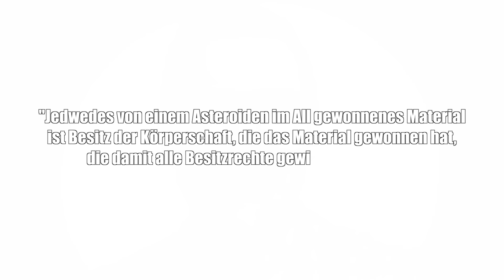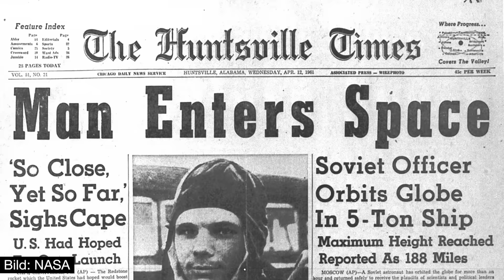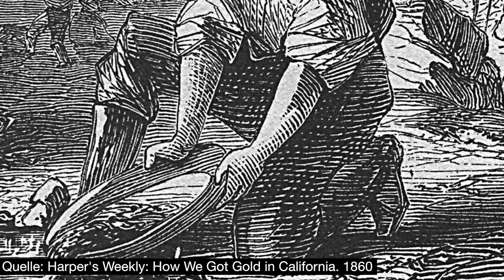Wem gehört eigentlich das Weltall? - Clixoom Science & Fiction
Der Weltraum, unendliche Weiten. Und jetzt auch mit neuem Besitzer - den vereinigten Staaten von Amerika!  Was Experten zu den Besitzverhältnissen des Alls sagen und was ein schon seit 1967 bestehender Vertrag darüber aussagt, das erfahrt ihr heute bei Clixoom Science & Fiction!

Moderator: Christoph Krachten
Skript: Marius Stolz, Peter Knollmann
Schnitt: Peter Knollmann